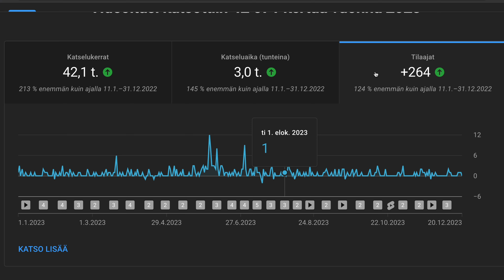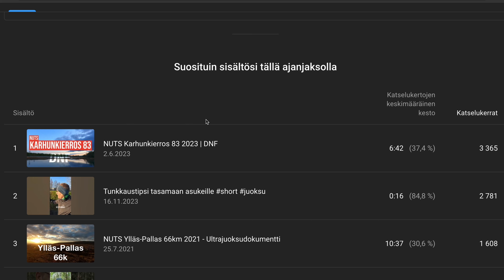Joulutilastot 2023 + yllätys!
Rauhallista joulua kaikille!

Instagramissa voi seurata juoksuja ja puuhia videoiden välissä!